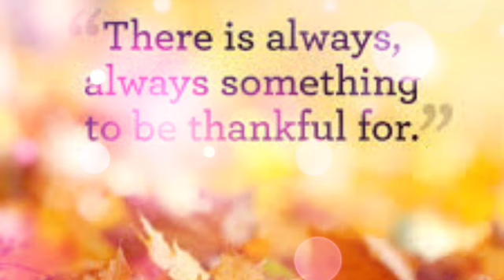Happy Thanksgiving 2020 | Thanksgiving what's app status |Thanksgiving wishes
thanksgiving 2020
thanksgiving day 2020
thanksgiving 2020 india
thanksgiving meaning
thanksgiving 2020 usa
thanksgiving wishes
thanksgiving holiday
thanksgiving quotes
thanksgiving day
thanksgiving activities
thanksgiving australia 2020
thanksgiving ads
thanksgiving and black friday deals
thanksgiving america
thanksgiving and turkey
thanksgiving and india
thanksgiving after birthday
a thanksgiving prayer
a thanksgiving speech
a thanksgiving prayer to god
a thanksgiving to god for his house
a thanksgiving psalm
a thanksgiving poem by auden
a thanksgiving poem
a thanksgiving dinner
thanksgiving bible verse
thanksgiving background
thanksgiving break
thanksgiving birthday prayer
thanksgiving birthday wishes
thanksgiving bible quotes
thanksgiving birthday
thanksgiving break 2020
b thanksgiving words
thanksgiving b
cardi b thanksgiving
b&h thanksgiving deals 2019
r&b thanksgiving songs
o&b thanksgiving
kenny b's thanksgiving dinner
mr. b's thanksgiving menu
thanksgiving canada
thanksgiving card
thanksgiving canada 2020
thanksgiving celebration
thanksgiving card ideas
thanksgiving cartoon
thanksgiving christian songs
thanksgiving cactus
ca thanksgiving rules
ca thanksgiving
ca thanksgiving guidelines
ca thanksgiving 2020
ca thanksgiving covid guidelines
ca thanksgiving newsom
ca thanksgiving rules meme
ca thanksgiving law
thanksgiving day in usa 2020
thanksgiving deals
thanksgiving date 2020
thanksgiving day 2020 in india
thanksgiving day meaning
thanksgiving deals 2020
thanksgiving d
thanksgiving d'oeuvres
d wade thanksgiving photo
d'feeters thanksgiving showcase 2019
d wade thanksgiving
d&d thanksgiving one shot
d&d thanksgiving meme
d wade thanksgiving pic
thanksgiving episode friends
thanksgiving email examples
thanksgiving eve
thanksgiving emoji
thanksgiving email
thanksgiving essay
thanksgiving europe 2020
thanksgiving employee appreciation
thanksgiving ecards
thanksgiving e invitations
thanksgiving e.g. crossword
thanksgiving e invitations free
thanksgiving e words
free thanksgiving ecard
thanksgiving e
thanksgiving food
thanksgiving for birthday wishes
thanksgiving festival
thanksgiving for teachers
thanksgiving friday
thanksgiving for birthday wishes in marathi
thanksgiving festival in usa
thanksgiving festival meaning
f thanksgiving food
thanksgiving f
thanksgiving f words
f factor thanksgiving
a f thanksgiving sales
kyrie f thanksgiving
f&m thanksgiving break
history of thanksgiving
thanksgiving greetings
thanksgiving gifts
thanksgiving games
thanksgiving greeting cards
thanksgiving god
thanksgiving gift ideas
thanksgiving god quotes
thanksgiving gif
thanksgiving g words
g rated thanksgiving movies
kyle g's thanksgiving menu
barton g thanksgiving
rosa g thanksgiving
g rated thanksgiving movies on netflix
g garvin thanksgiving recipes
barton g thanksgiving menu
thanksgiving holiday 2020
thanksgiving history
thanksgiving holidays in usa
thanksgiving hashtags
thanksgiving holiday in usa 2020
thanksgiving hymns
thanksgiving holiday 2020 in us
h thanksgiving words
thanksgiving h
thanksgiving h&m
thanksgiving horderves
h&m thanksgiving hours
h mart thanksgiving hours
h&m thanksgiving sale
h mart thanksgiving
thanksgiving in usa
thanksgiving images
thanksgiving in usa 2020
thanksgiving in india
thanksgiving in uk
thanksgiving in us
thanksgiving in canada 2020
thanksgiving in 2020
i thanksgiving words
i'm thanksgiving dinner
i thanksgiving sentences
thanksgiving i spy
thanksgiving i spy printable
thanksgiving i am thankful for
thanksgiving i usa
thanksgiving i am thankful for printables
thanksgiving jokes
thanksgiving jesus
thanksgiving japan
thanksgiving jewish holiday
thanksgiving jesus quotes
thanksgiving jokes for kids
thanksgiving jeopardy
thanksgiving jokes for adults
j thanksgiving words
j gilbert's thanksgiving
j alexander's thanksgiving menu
j crew thanksgiving sale
j liu thanksgiving
arthur j thanksgiving
j crew thanksgiving hours
sailor j thanksgiving
thanksgiving ka hindi meaning
thanksgiving korea
thanksgiving kavithai in tamil
thanksgiving korea 2020
thanksgiving keywords
thanksgiving kids
thanksgiving kids crafts
thanksgiving kids movies
k thanksgiving words
thanksgiving k
pre k thanksgiving crafts
k love thanksgiving song
k&w thanksgiving dinner to go
k state thanksgiving break 2019
pre k thanksgiving activities
pre k thanksgiving songs
thanksgiving letter
thanksgiving lunch
thanksgiving letter format
thanksgiving laptop deals 2020
thanksgiving lines
thanksgiving letter to teacher
thanksgiving laptop deals
l thanksgiving words
thanksgiving l train
thanksgiving l
l woods thanksgiving menu
l'auberge thanksgiving buffet
l woods thanksgiving 2019
l'occitane thanksgiving sale
l'amico thanksgiving menu
thanksgiving message
thanksgiving menu
thanksgiving meaning in hindi
thanksgiving message for birthday wishes
thanksgiving meaning in tamil
thanksgiving message for birthday
thanksgiving movies
m thanksgiving dinner
m thanksgiving